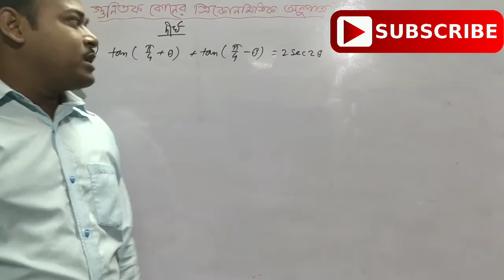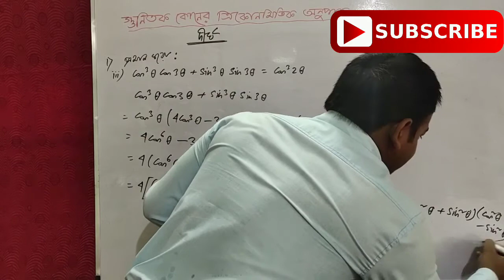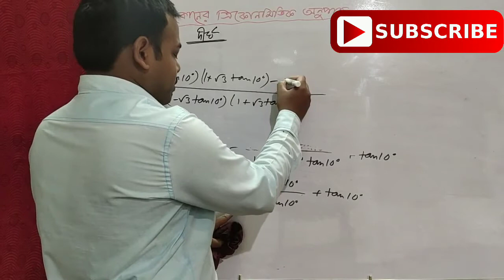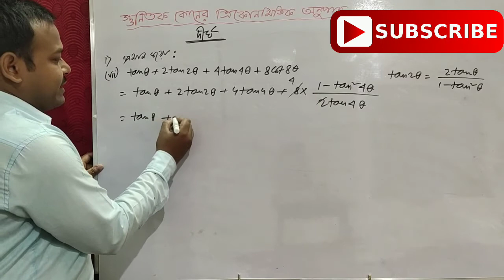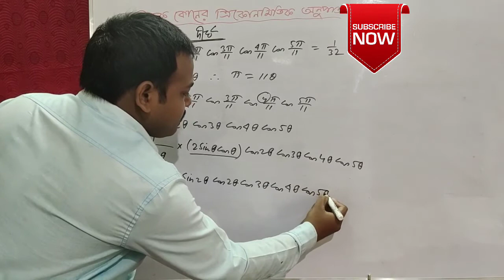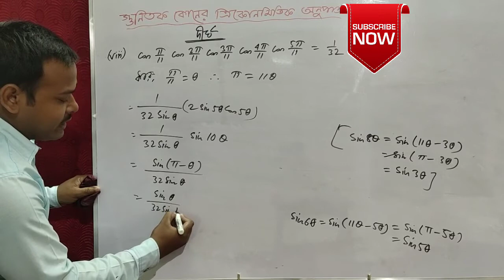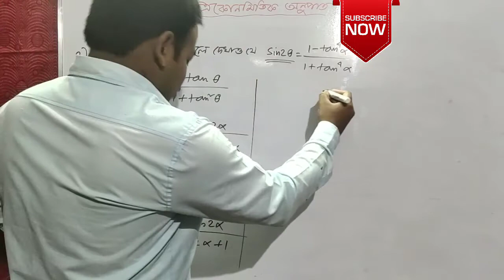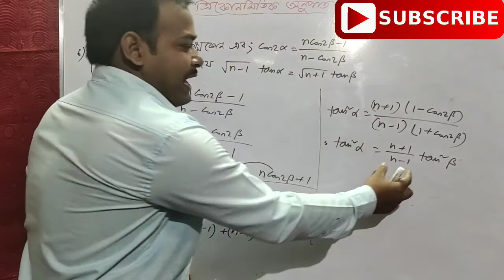গুণিতক কোণের ত্রিকোণমিতিক অনুপাত/ trigonometric ratios of multiple angles/গুণিতক কোণ/multiple angles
Theory and concept,
সৌরেন্দ্রনাথ দে এর বই এর সমাধান,
দীর্ঘ‍ উত্তরধর্মী এর 1 নং দাগ থেকে 6 নং দাগ পর্যন্ত,
part 3,

.ধন‍্যবাদ.

গুণিতক কোণের ত্রিকোণমিতিক অনুপাত,
ত্রিকোণমিতি,
গুনিতক কোণ,
গুণিতক কোণ,
সৌরেন্দ্রনাথ দে গণিত বয়ের সমাধান,
একাদশ শ্রেণীর গণিত,
গণিত,
একাদশ শ্রেণীর অঙ্ক,
ডুয়েট ভর্তি পরীক্ষা,
thikonamithi,
trigonometry,
trigonometry class 11,
trigonometric ratios,
trigonometric formulas,
trigonometric identities,
trigonometry table trick,
trigonometry tricks,
trigonometry table hand tricksolving trigonometric equations with multiple angles,
multiple angles,
multiple,
angles,
trigonometric equations with multiple angles,
multiple angle,
with multiple angles,
equations with multiple angles,
multiple angle formulas,
angle,
how to edit multiple camera angles,
multiple angle trig equations,
trigonometry multiple angles questions,
solve trigonometric equations with multiple angles,
multiple angles in bengali,